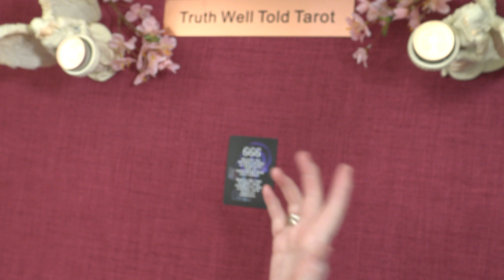A LITTLE ANGEL MESSAGE 💖 What the Angels want you to know ✨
Andrea xx